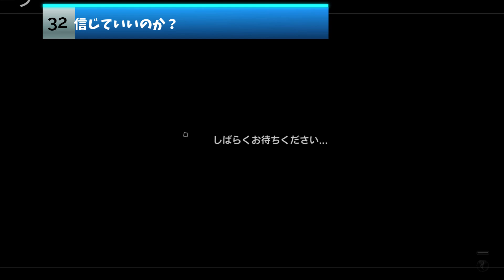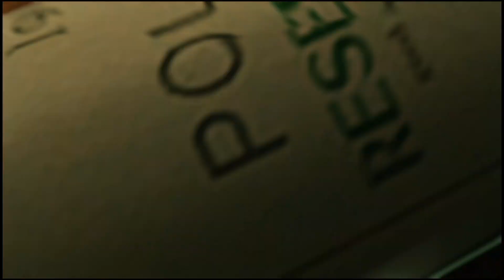#32【龍が如く6/初見】8章スタート！近づいてきた染谷、何を考えてるの？【女性実況】